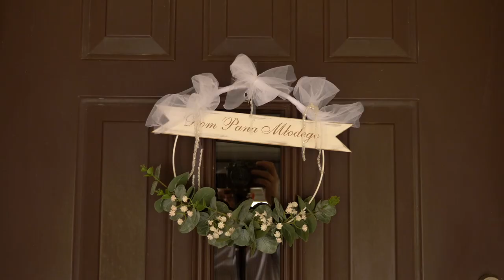Teledysk ślubny Amanda i Adam